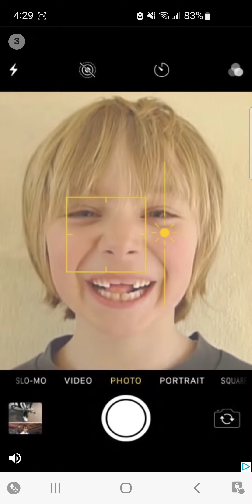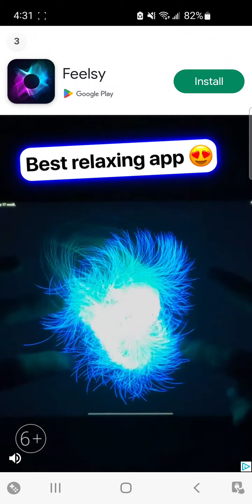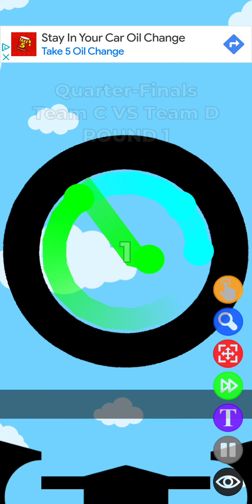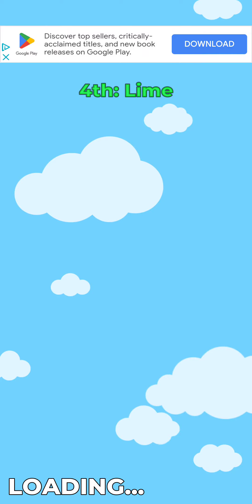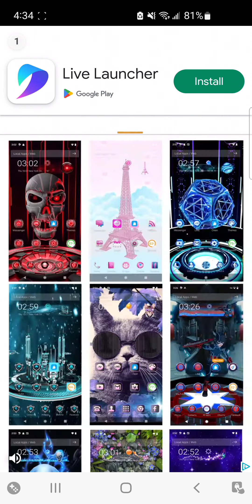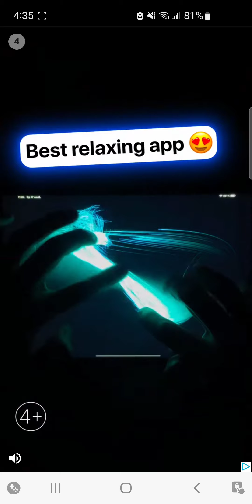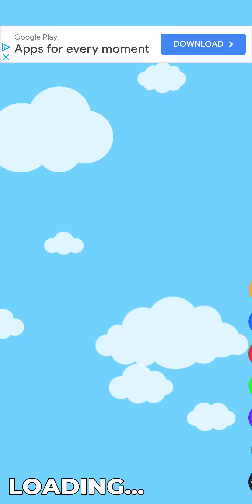EXTREME Marble race Pt. 1